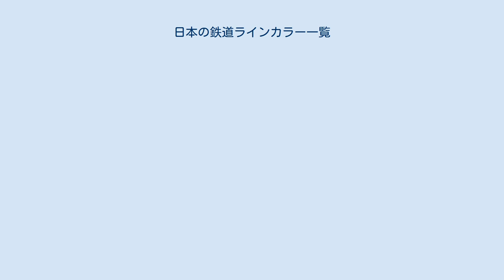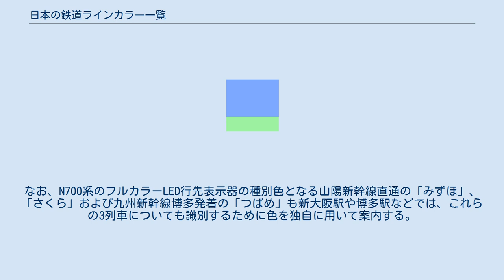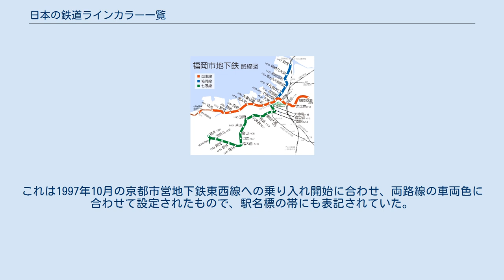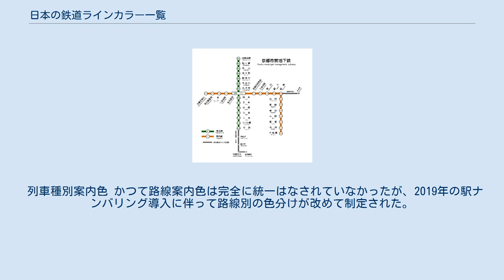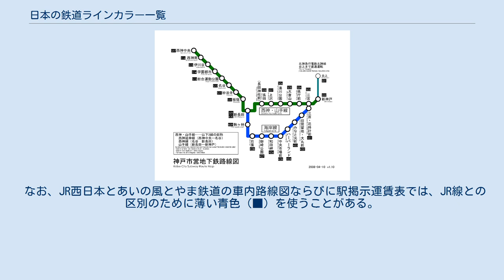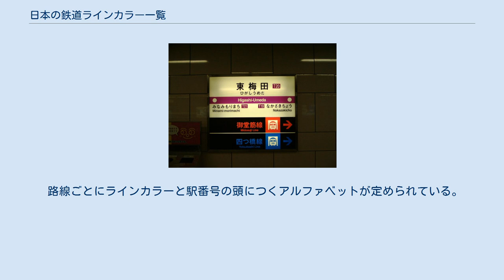日本の鉄道ラインカラー一覧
日本の鉄道ラインカラー一覧（にほんのてつどうラインカラーいちらん）は、日本の鉄道路線や運転系統ごとに定められた色（ラインカラー）の一覧である。
これらの色は路線図、駅名標、地図式運賃表、サインシステムなどの案内表示に使用されている。
 九州新幹線と北海道新幹線では特にラインカラーは定められていない。
 JR東海の東海道新幹線・JR西日本の山陽新幹線と北陸新幹線（糸魚川駅 - 金沢駅間）では一部の駅を除き、発車案内板で3列車を識別する色を独自に用いている。
なお、N700系のフルカラーLED行先表示器の種別色となる山陽新幹線直通の「みずほ」、「さくら」および九州新幹線博多発着の「つばめ」も新大阪駅や博多駅などでは、これらの3列車についても識別するために色を独自に用いて案内する。
 また、JR東日本の新幹線で、東京、上野、大宮の3駅では誤乗防止のため、発車標で6方面を識別する色を独自に用いて案内する。
なお、北海道新幹線直通列車を除き、フルカラーLED式の行先表示器を採用する車両（E3系2000番台、E2系1000番台J70番台編成、E5系、E6系、E7系、ならびにJR北海道所有のH5系、JR西日本所有のW7系）では、行先表示器の列車名もこれらの路線色で表示される。
 JR北海道のラインカラー 2007年10月の駅番号表示の一環として、主要線区に「区間カラー」と呼称するラインカラーの使用を開始した。
 東京近郊地区 駅の旅客案内におけるラインカラーの使用例（異常時案内用ディスプレイ） 東京近郊地区では、誤乗防止のために、JRの前身である日本国有鉄道（国鉄）の時代から路線ごとに車体の色が異なっており、駅の旅客案内においてもラインカラーとして車体と同様の色が使用されている。
現在はほとんどの車両がステンレス車両となったため、ラインカラーはその帯に示されている形となっているが、JR発足後に新たにステンレス車両が導入された郊外の線区では、2色ないし3色の帯を巻いて東京都心の線区との区別がなされている。
なお、東京近郊地区では路線案内に使われる色と車体の色とが一致している路線が多い。
 地方線区 地方線区では、主に駅の地図式運賃表や案内サイン、駅名標、スマートフォン向けアプリ「JR東日本アプリ」などにラインカラーが用いられている。
 仙石線苦竹駅の駅名標。
中央の四角形のスカイブルーがラインカラーを表す。
 2018年（平成30年）3月にTOICAエリアおよび訪日観光客の多い路線を中心に、路線記号・駅ナンバリングとともに導入された。
紀勢本線・参宮線・名松線については対象外となっている。
 このほか、種別案内色を以下のように全社で統一している（ただし他社からの乗り入れ車両の方向幕はこの限りではない）。
 近畿エリア 路線記号導入後のアーバンネットワーク路線図。
 大阪駅の駅名標。
下部の赤が大阪環状線のラインカラーを現している。
 関空快速 関西空港行きの種別幕。
下部の青色が関西空港線のラインカラー、左のSが路線記号を現している。
 JR西日本のアーバンネットワーク（京阪神地区）の各路線では、発足後の1990年に車体色とは異なった線別のラインカラーが定められた。
主に車内の路線図や車体側面の種別表示、駅名標でこれらのラインカラーが使用されている。
2014年度末より、路線記号の導入に合わせて、アーバンネットワーク周辺の線区（主に福知山支社や和歌山支社のエリア）も含める形で近畿エリア各路線のラインカラーが拡充された（学研都市線・JRゆめ咲線は変更）。
 利用者の多い12路線と300駅に駅番号と路線番号を付与して分かりやすくする。
なお琵琶湖線・JR京都線・JR神戸線で採用されている青がコーポレートカラーであるため、標準色に指定されている。
 また、おおさか東線では新大阪駅・放出駅・久宝寺駅を除き各駅ごとにステーションカラーが設定されている。
 なお、国鉄時代は東京近郊地区と同様に、線区別に通勤型電車の車体の色が定められていた。
2019年6月現在、車体色が残っているのは関西本線・奈良線・大阪環状線のみとなっている。
東京近郊地区と異なり、JRによって定められた線区別ラインカラーと車体色の結びつきは薄い。
JR西日本発足後に製造された車両は車体色が共通化され、ラインカラーは種別表示の方向幕に現れるのみである。
なお、JR西日本発足後、2001年に電化開業した和田岬線はスカイブルーの103系電...